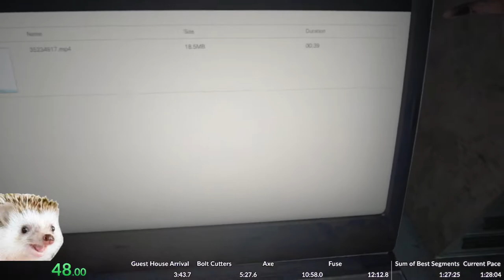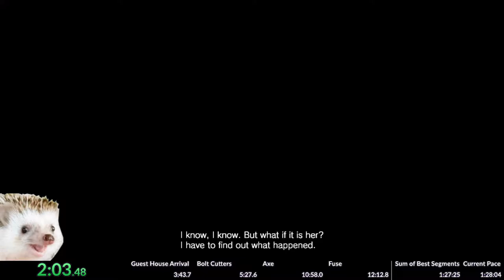Speedrun | New Game+ Resident Evil 7 in 1:27:57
Got the sub 1:28! Still lots of places to improve.